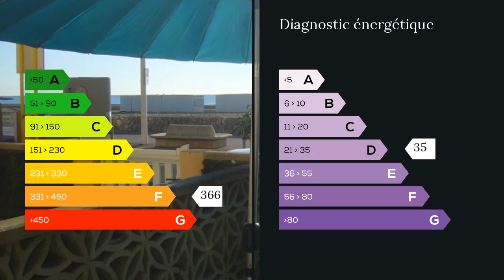A louer - Appartement - Canet En Roussillon (66140) - 2 pièces - 30m²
équipé pour 4 personnes tout confort , machine à laver , chambre séparé , wc, SDB. parking collectif réservé et fermé dans la residence . A proximité des commerces et activités saisonnieres LOUE AU MOIS DE SEPTEMBRE 2016 A 23 MAI 2017 Clairimmo Aubagne Tél: 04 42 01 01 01 RCS 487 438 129 SIRET 487438 Agent commercial indépendant du réseau national clairimmo Maxihome N° RSAC : 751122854